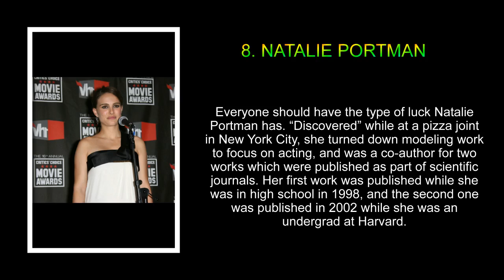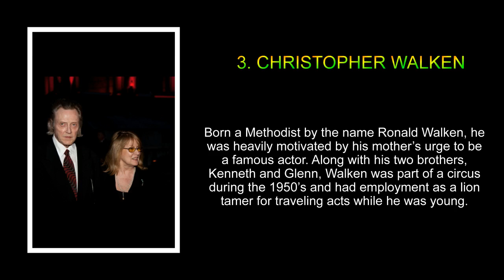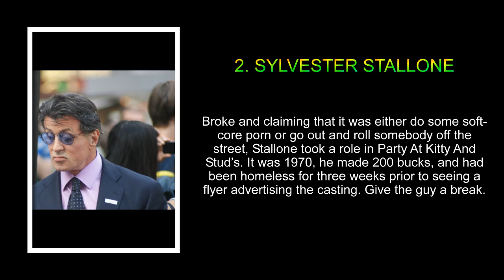10 Facts About These Celebrities That Will Explode Your Brain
10 Facts About These Celebrities That Will Explode Your Brain